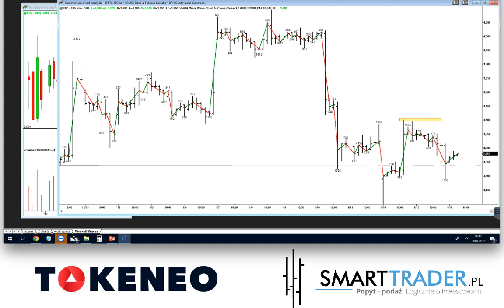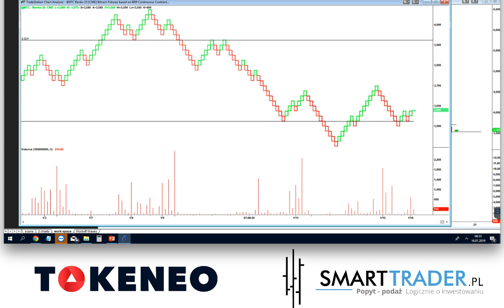Bitcoin - analiza ceny i prognoza kursu z wykorzystaniem Price Action i wolumenu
- popyt, podaz - logicznie o inwestowaniu
Zapisz się na kolejną sesje na żywo w następny wtorek:
Zycie codzienne w Tajlandii Instagram: @tomaszrozmus

Bitcoin cena i kurs
W tym materiale przedstawiam analize ceny bitcoina oraz prognoze kursu w najblizszych sesjach. Oczywiscie musza zostac spelnione odpowiednie warunki, najwzniejszy z nich to obrona wsparcia i wyjsce ponad poziom 3600usd.
Anzaliza Bitcoina zrobiona jest przy uzyciu odczytu price action jak rowniez wskaznika wolumenu skumulowanego oraz wykresow renko.
Handel na aktualnych poziomach jest warty uwagi gdyz moze pojawic sie mocny sygnal odwrocenia.
Juz na wykresie zauwazalny jest wzrost wolumenu a badanie wykresu zapomoca swiec renko (25usd) wskazuje na aktywnosc wiekszego kapitalu przy wsparciu.